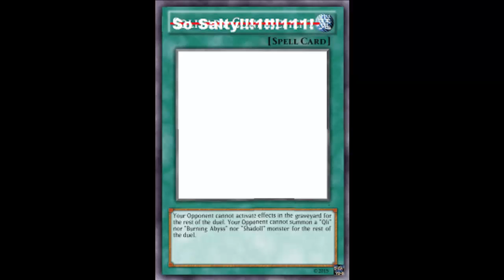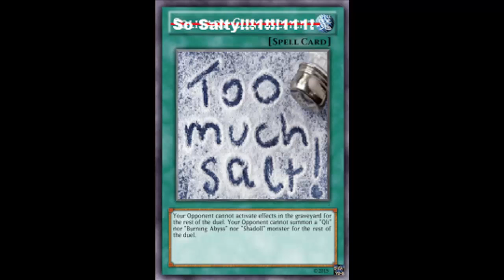Fake Card Fridays: Solitary Confinement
This is the return of a short series on my channel where find fake yugioh cards and analyze them as if they were real cards and see how they would far in the meta. A new episode of this series will be up every Friday at 11:00 am pacific (2:00 pm eastern). Go ahead and comment what cards you guys come up with and they might make it on an episode of Fake Card Fridays.

Normal Spell

Your opponent cannot activate effects in the Graveyard for the rest of the duel. Your opponent cannot summon a "Qli" nor "Burning Abyss" nor "Shaddoll" monster for the rest of the duel.